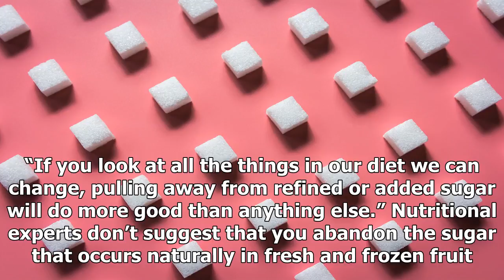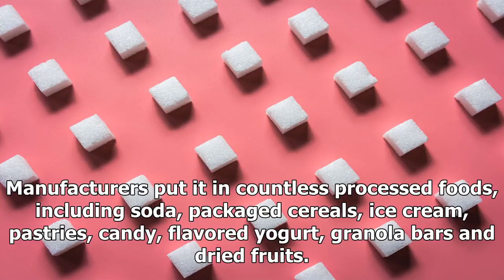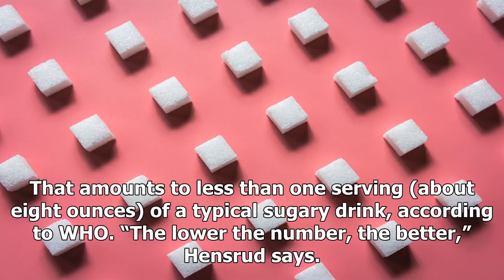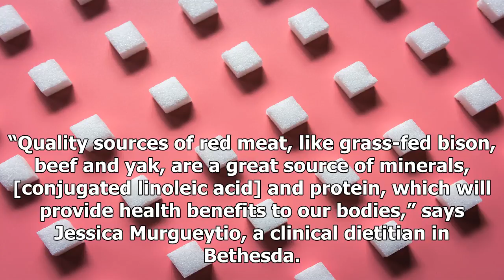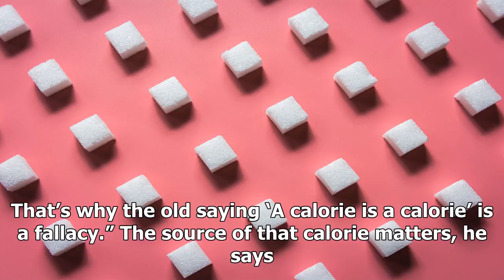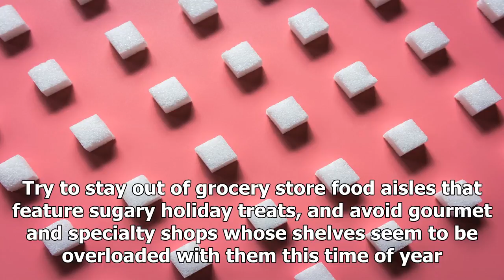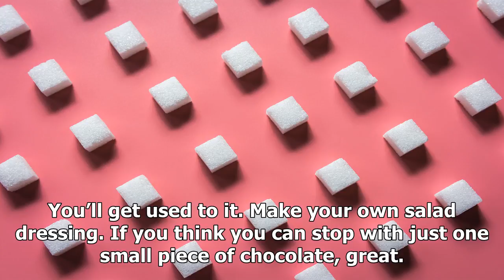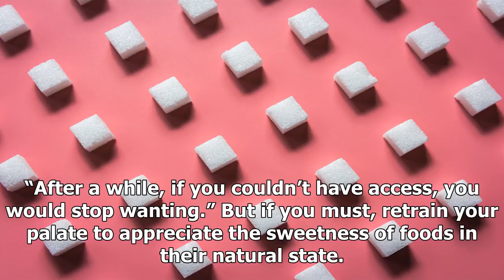Eating too much sugar can harm your health, and for some it is really addictive